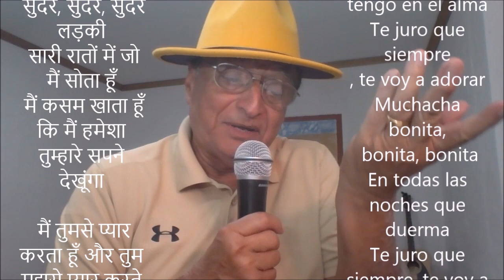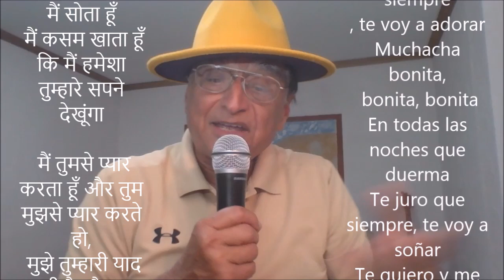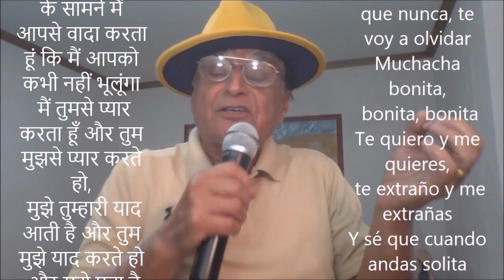Muchacha Bonita (सुंदर, सुंदर, सुंदर लड़की) Spanish song with translation in Hindi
Muchacha bonita,
bonita, bonita
Con todas las fuerzas que tengo en el alma
Te juro que siempre
, te voy a adorar
Muchacha bonita,
 bonita, bonita
En todas las noches que duerma
Te juro que siempre, te voy a soñar
Te quiero y me quieres
 te extraño y me extrañas
Y sé que cuando andas solita
Le pides al cielo,
volverme a mirar
Por eso te quiero,
 muchacha bonita
Por eso ante Dios te prometo
que nunca, te voy a olvidar
Le pides al cielo, volverme a mirar
muchacha bonita
Muchacha bonita,
 bonita, bonita
muchacha bonita
Muchacha bonita,
 bonita, bonita